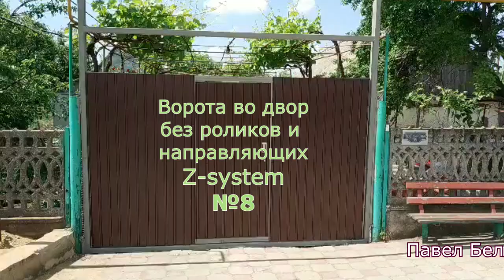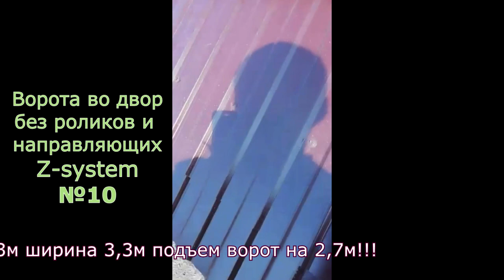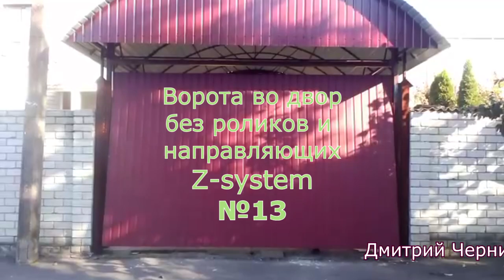Подъемные NZ-ворота на въезде во двор, без роликов и направляющих. Примеры ворот Z-система.ЧЕРТЕЖИ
Это видео посвящено работам моих заказчиков и представляет 13+1 Z-ворот на въездах во двор, под навесы и в металлические боксы.
Z - ворота зарекомендовали себя как надежная и простая конструкция подъемных ворот. Обладая минимальными навыками в сварке вы сможете самостоятельно сделать по чертежу и прилагаемой инструкции по сборке современные ворота в гараж или во двор.

В начале видео анонс новых разработок:
 - Распашные, двустворчатые ворота во двор типа "Гармошка" или "Книжка",
-  Ангарные распашные многостворчатые ворота "Гармошка" высотой 5м и шириной 11м!
- Люки для обслужиавния бассейнового оборудования, герметичные с дренажем,

Кто впервые видит мои видео посвященные воротам Z-system короткая справка.
 Я являюсь изобретателем новой системы подъемно-поворотных ворот на четырех рычагах без роликов и направляющих Z-система.

Ворота названы так потому, что если смотреть с торца на открытые ворота мы увидим латинскую букву Z образованную верхним и нижним рычагом и воротиной.
 Ворота очень просты и дешевы в изготовлении и эксплуатации.
Z ворота легко автоматизируются 3 различными способами.
 Благодарая отсутствию направляющих и роликов ворота бесшумны и легки в ходу.
 Возможна установка в гараже и на улице в качестве въездных.

Мой канал работает как конструкторское ателье, вы можете заказать у меня расчет и чертежи своих Z ворот по вашим параметрам проема, типу обшивки, наличия утепления, автоматизации и прочих условий.

 Оплатив 35$ вы получаете пакет документации состоящей из чертежей для самостоятельной постройки ворот + подробную инструкцию по сборке в том числе и видеоинструкцию. Чертежи втулок и осей и расчет параметров пружин и амортизаторов.
 Вы можете заказать комплектующие для ворот Z-система у меня. Стоимость пары пружин и 8 пар втулок и осей уточняйте.
Комплектующие высылаю почтой в том числе за границу Украины.
Стоимость международной доставки зависит от направления и веса посылки.

Все о развитии проекта Z-system ворота без роликов и направляющих на 4 (четырех) рычагах Z система или Z ворота на моем канале в Ютуб либо на моем сайте Z-system.pp.ua

Ниже - процесс развития проекта от первых ворот до ворот с автоматизацией, утеплением, стеклянным покрытием ...

МОСКОВСКИЕ ОККУПАНТЫ ИСПОЛЬЗУЮТ ЛАТИНСКУЮ БУКВУ ЗЕТ В КАЧЕСТВЕ СИМВОЛА ВОЙНЫ С МОЕЙ СТРАНОЙ - УКРАИНОЙ.
УКРАИНСКОЕ ИЗОБРЕТЕНИЕ - ВОРОТА НА ЧЕТЫРЕХ РЫЧАГАХ  ИЛИ  ЗЕТ-СИСТЕМА/ЗЕТ ВОРОТА БЫЛО ЗАПАТЕНТОВАНО МНОЮ В 2015 ГОДУ И НЕ ИМЕЕТ НИЧЕГО ОБЩЕГО С СИМВОЛИКОЙ РУССКОГО ФАШИЗМА. Я ВЫНУЖДЕН СДЕЛАТЬ РЕБРЕНДИНГ теперь это NZ-ВОРОТА или ВОРОТА NZ-СИСТЕМА.
СЛАВА УКРАЇНІ! ГЕРОЯМ СЛАВА! СЛАВА НАЦІЇ! СМЕРТЬ ВОРОГАМ!
ЗСУ-СИЛА! ПУТІНУ-МОГИЛА!

На сайте вся информация по воротам Z-system, а также раздел - Для самостоятельной постройки ворот. Заказывайте расчет рычагов, чертежи для постройки, параметры пружин и амортизаторов. Заходите